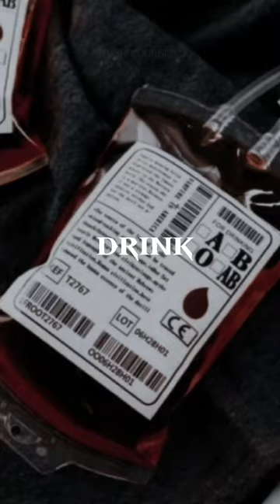Yoko Tanaka aesthetic - Wednesday (2022)